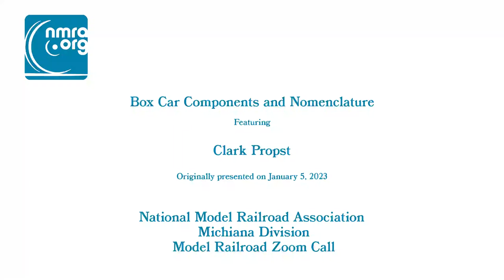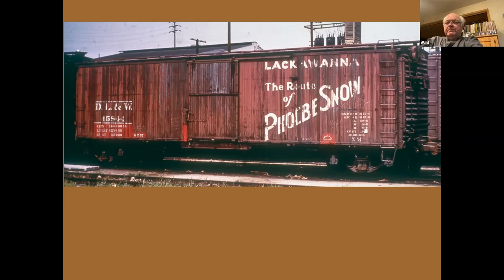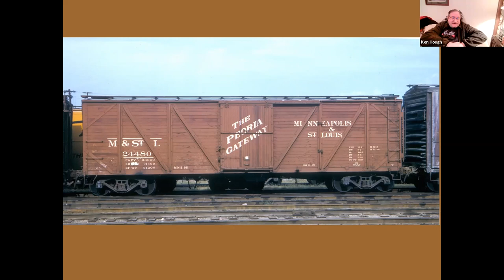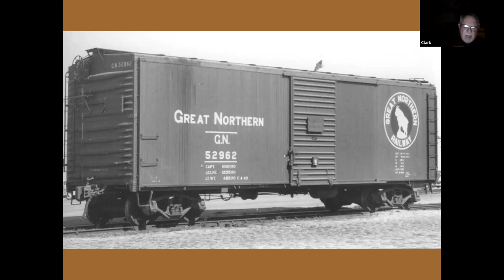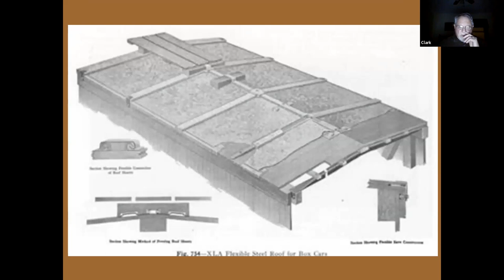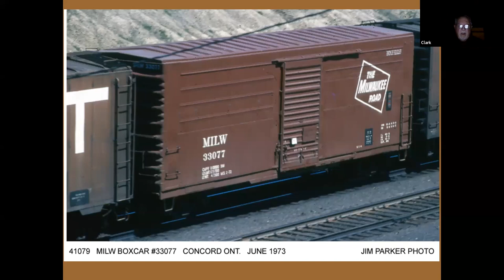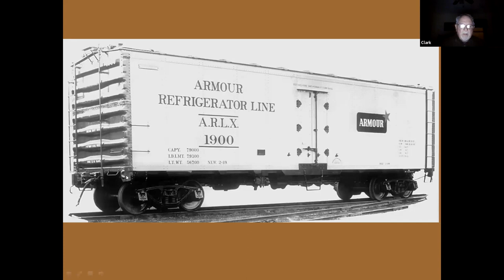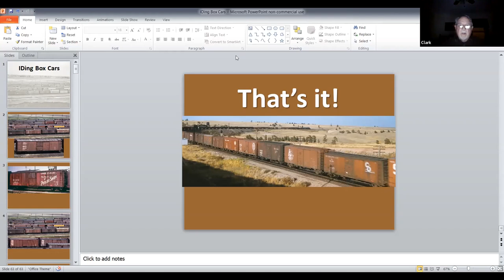Box Car Components and Nomenclature Clark Propst 5 JAN 2023